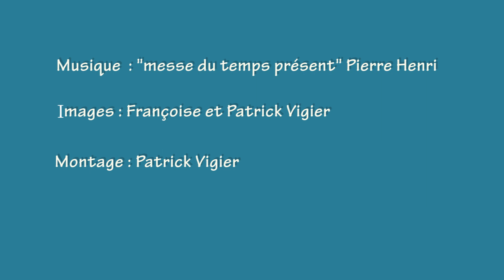Tournage du tournage du documentaire sur Roland PLAGNE, le "faiseur" de barques. (F et P Vigier)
Pendant une de nos séances de tournage du documentaire sur Roland PLAGNE, le "faiseur" de barques de Dordogne, Françoise et Patrick VIGIER nous ont fait la gentillesse de filmer cette journée où Roland fut très sollicité.